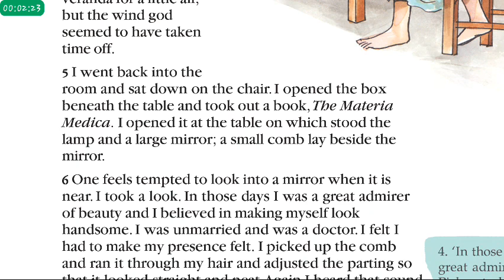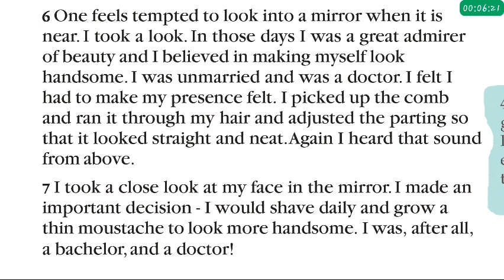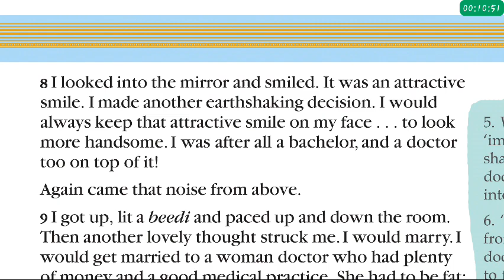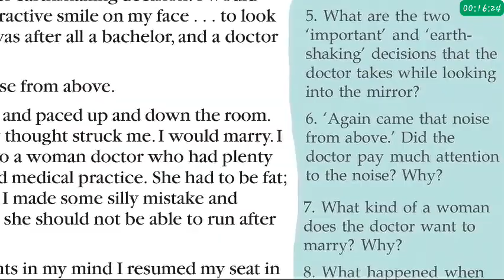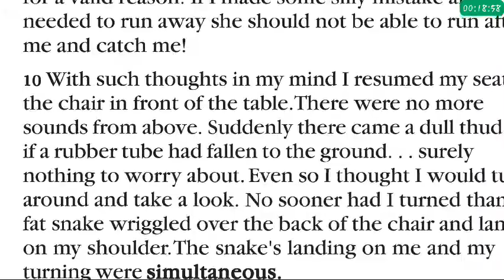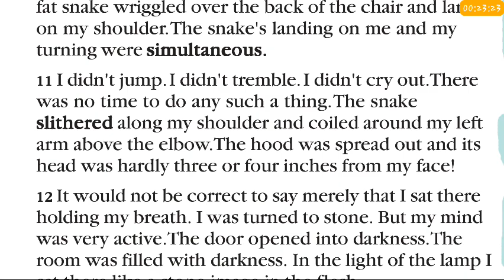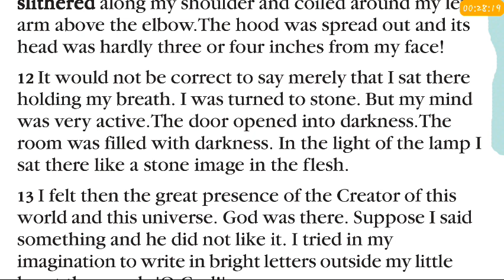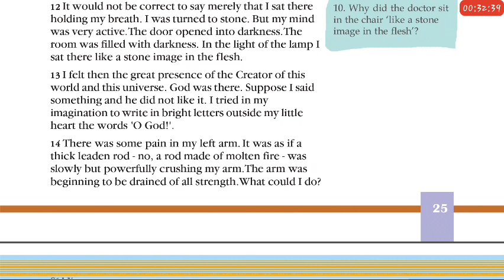10th English class in malayalam |Chapter 2|Part 7| The Snake and the mirror |Wonder Elements